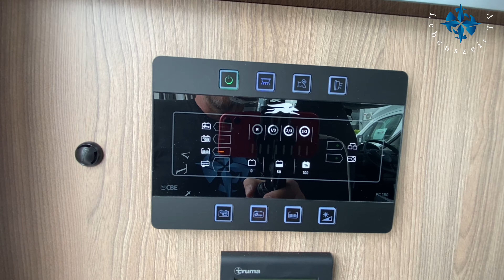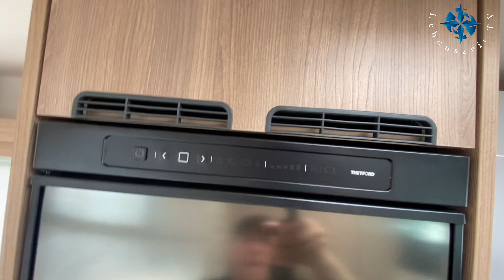Der italienische Charmeur. Laika Kosmo 209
Hassmann Reisemobile

Euer Händler für:

RollerTeam
Laika
Pilote
Le Voyageur

Philipp-Schwarzenberg-Straße 3
34233 Fuldatal